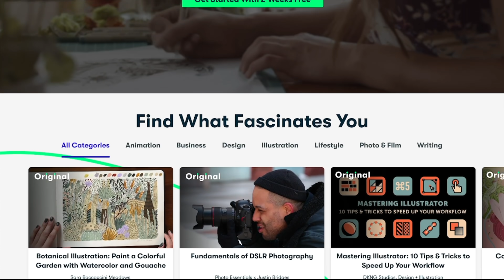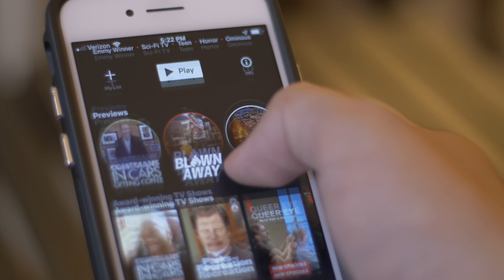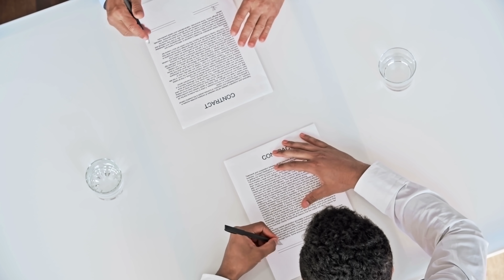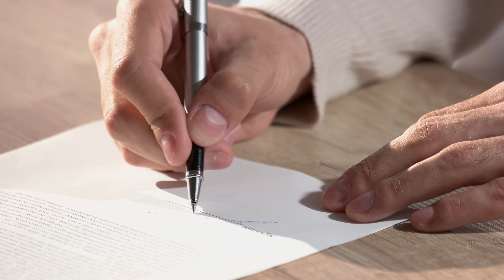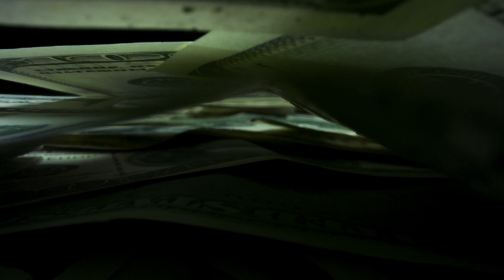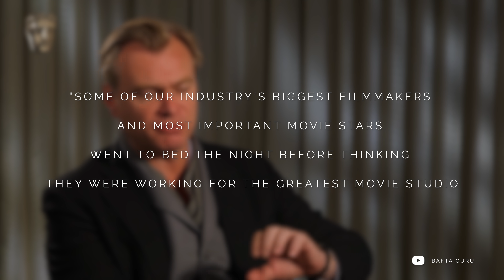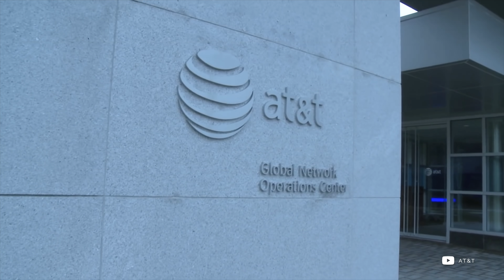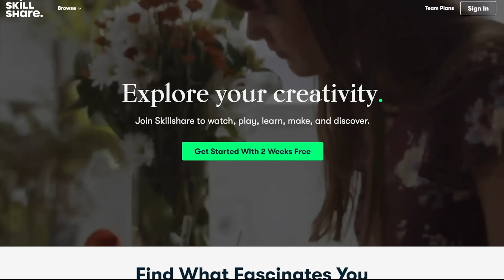The Assassination of Movie Theaters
Movie theaters have faced the existential threat of streaming services for more than a decade now. When services like Netflix or Hulu started booming, it opened a debate about movie theaters' future.
Still, box office remained the most lucrative way of distributing movies, particularly blockbusters. But then 2020 changed everything, leaving movie theaters pretty much useless amid a global pandemic where people can't gather in public places

The studio recently shocked the movie industry when they announced that their 2021 movies would be released simultaneously in theaters and on HBO Max, their streaming service. It may sound simple, but it's a game-changer for the industry and a sign of the times.

A decision like this could be the final blow to that centennial rite of watching movies in a dark room with a giant screen, blasting sound, and a hundred other people. Let's talk about how the movie industry is changing for good.

0:00 Intro
1:22 Sign of the times
4:48 Rethinking Hollywood
7:26 Box office vs. MRR